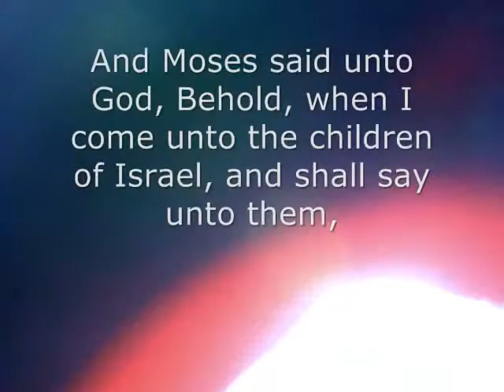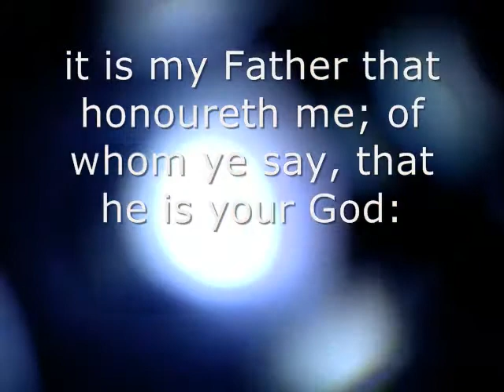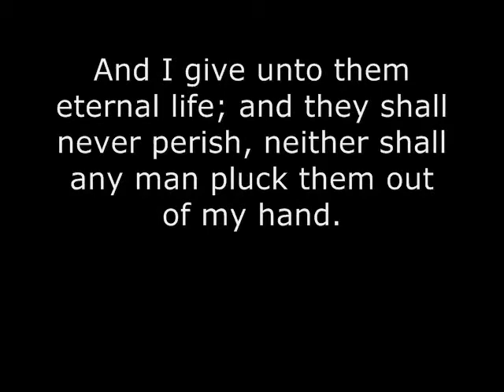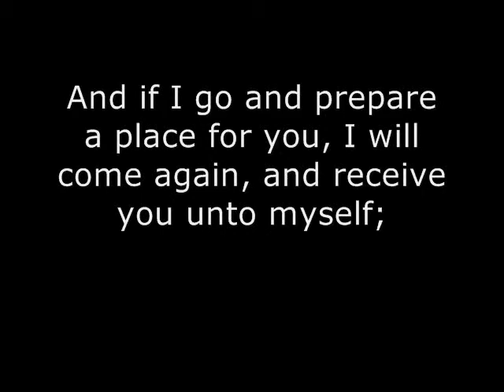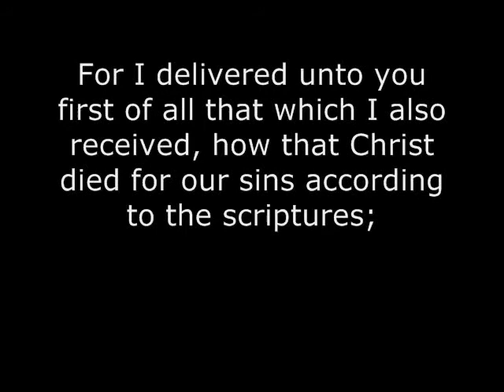JESUS IS GOD MY SAVIOR MY GOD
Christ died for our sins according to the scriptures; And that he was buried, and that he rose again the third day according to the scriptures: (1 Cor 15:3-4)

For by grace are ye saved through faith; and that not of yourselves: it is the gift of God: Not of works, lest any man should boast. (Eph 2:8-9)

Believe on the Lord Jesus Christ, and thou shalt be saved. (Acts 16:30-31)

"The simplicity that is in Christ."